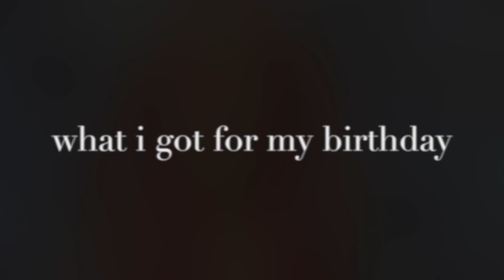What I Got For My Birthday (Haul) | sugarfixxbeauty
A small video showing what I got for my birthday

I'm Katie and I hope you enjoy my videos.

WHAT I'M WEARING:
Onesie - Next
Bracelets - Pandora
Rings - Primark
Watch - Michael Kors

PRODUCTS MENTIONED :
Next Mink Onesie -

Sweetie Box - unsure of where it was from due to it being a secret santa

Michael Kors Rose Gold Watch

MacBook Pro

MAKE UP WORN:
Laura Mercier Oil-Free Primer, Laura Mercier Oil-Free Tinted Moisturiser in Sand, NARS Laguna Bronzer, NARS Gouloue Blush, Rimmel Stay Matte Powder, Soap and Glory Archery Brow Pencil in Love is Blonde, Naked 3 Palette (Nooner, Liar, Factory & Darkside), Rimmel Scandal Eyes Flex Mascara, Rimmel Wake Me Up Concealer, Bourjois Colour Boost in Plum Russian